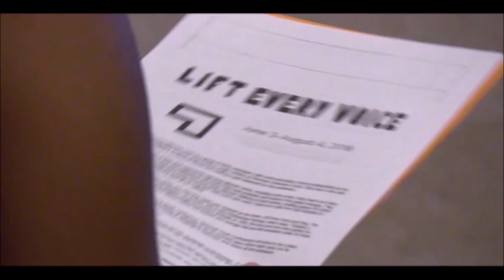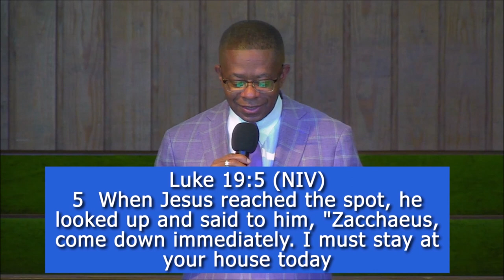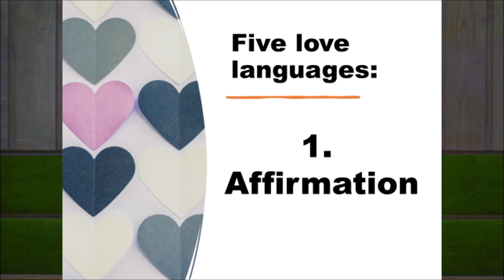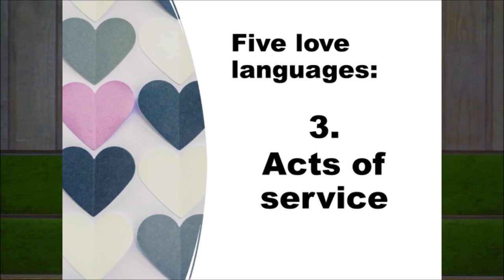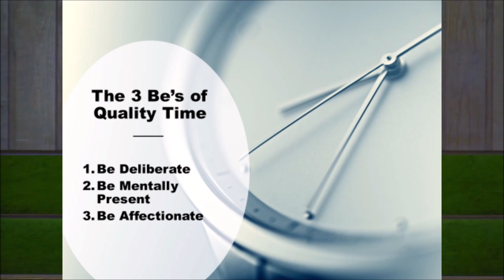"Quality Time" - Rev. Dr. Jerry L Cannon